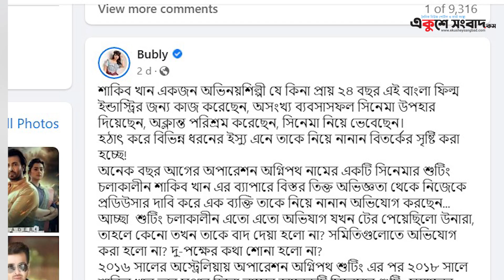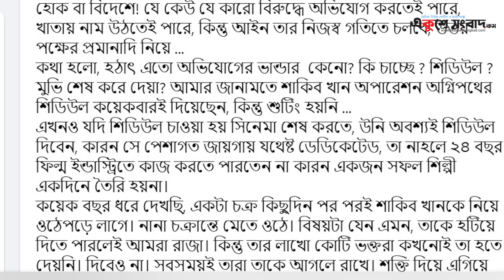শাকিবকে বাঁচাতে উঠে পড়ে লেগেছে অপু-বুবলী | Sakib Khan | Apu Biswas | Bubly | Ekushey Sangbad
সম্প্রতি ঢাকাই সিনেমার জনপ্রিয় নায়ক শাকিব খানের বিরুদ্ধে এক নারী সহ-প্রযোজককে ধর্ষণের অভিযোগ তুলেছেন রহমত উল্লাহ নামে অস্ট্রেলিয়া প্রবাসী এক প্রযোজক। এ নিয়ে কদিন ধরেই সোশ্যাল মিডিয়ায় চলছে ব্যাপক আলোচনা-সমালোচনা। তবে বিভিন্নভাবে সেই অভিযোগ থেকে শাকিবকে বাঁচাতে ব্যাপক তৎপরতা চালাতে দেখা যাচ্ছে তার দুই স্ত্রী, অপু বিশ্বাস ও শবনম বুবলীকে।
এর মধ্যে অপু সাবেক স্ত্রী হলেও বুবলী সাবেক না বর্তমান তা নিয়ে রয়েছে নানা গুঞ্জন। তবে এই দুই চিত্রনায়িকাই শাকিবের দুই সন্তান জয় ও বীরের মা। তাইতো তাদের সন্তানদের বাবাকে অভিযোগ থেকে বাঁচাতে উঠে পড়ে লেগেছেন তারা।
শাকিবের বিরুদ্ধে অভিযোগ তোলার পরপরই রহমত উল্লাহর সঙ্গে মীমাংসার উদ্যোগ নেন অপু। তার উদ্যোগে ওই প্রযোজকের সঙ্গে ঢাকার একটি রেস্তোরাঁয় বৈঠকে বসেছিলেন শাকিব। তবে অপুর সেই উদ্যোগ সফল হয়নি। মিমাংসা হয়নি প্রযোজক-নায়কের।

অপুর এমন পদক্ষেপের পর পিছিয়ে থাকেননি বুবলীও। নানাভাবে সামাজিক যোগযোগমাধ্যমে তৎপরতা চালাচ্ছেন এই নায়িকা। সবশেষ গত সোমবার শাকিবকে নিয়ে দীর্ঘ একটি স্ট্যাটাস দিয়েছেন বুবলী। সেখানে ওই অভিযোগের বিরুদ্ধে নানা প্রশ্ন ও যুক্তি তুলে ধরেন তিনি।

বুবলীর কথায়, অসংখ্য ব্যবসাসফল সিনেমা উপহার দেওয়া এই নায়ককে হঠাৎ করে বিভিন্ন ধরনের ইস্যু তৈরি করে বিতর্ক সৃষ্টি করা হচ্ছে। সামাজিকমাধ্যমে বুবলী প্রশ্ন তুলেন, শুটিং চলাকালীন এত এত অভিযোগ যখন উঠেছিল, তখন কেন সিনেমা থেকে শাকিবকে বাদ দেয়া হলো না? সমিতিগুলোর কাছে কেন অভিযোগ করা হলো না?